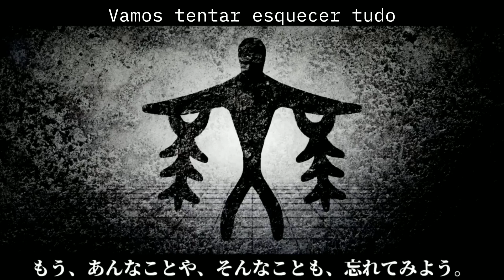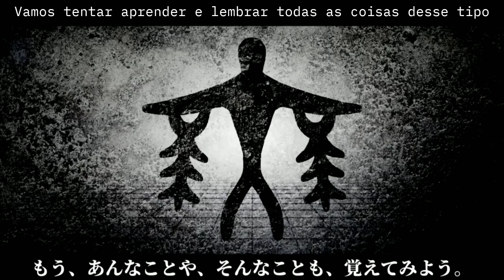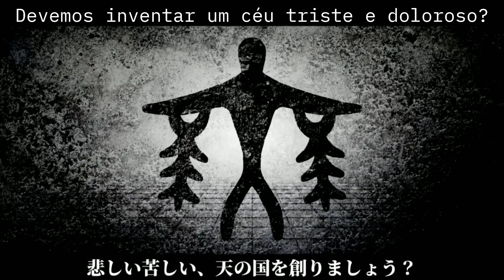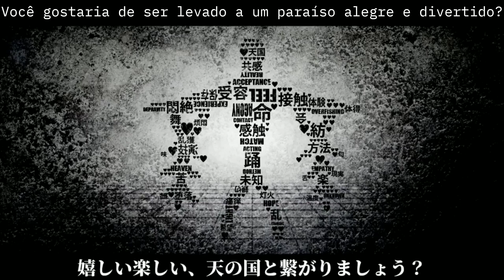MARETU - Dance of Life (tradução/legendado)